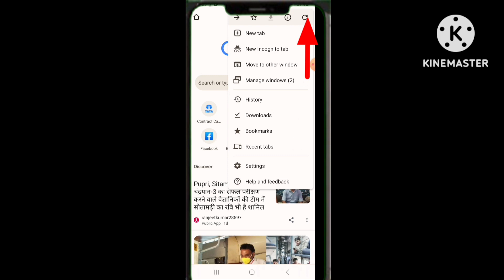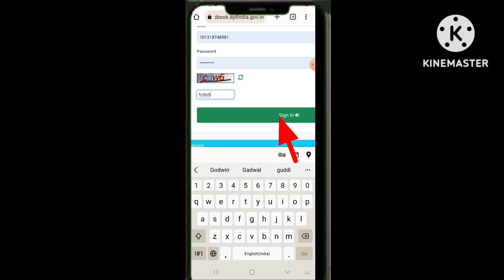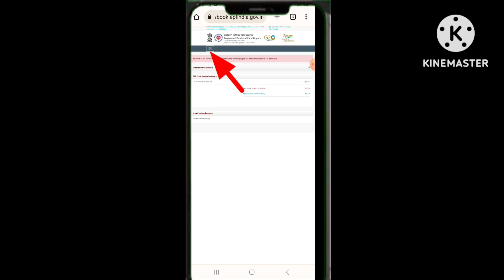PF, EPF,EPFO Passbook Problem? Sanjeev cool technology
ईपीएफ पासबुक क्यों नहीं दिखाते?
अगर पासबुक उपलब्ध नहीं है तो मैं अपना पीएफ बैलेंस कैसे चेक कर सकता हूं?
पीएफ का टोल फ्री नंबर कौन सा है ?
मोबाइल नंबर से पीएफ कैसे चेक करें?
ईपीएफ़ पासबुक

यूएएन पासबुक

पीएफ बैलेंस चेक पासबुक

पीएफ बैलेंस चेक पासबुक डाउनलोड

ईपीएफओ लॉगिन